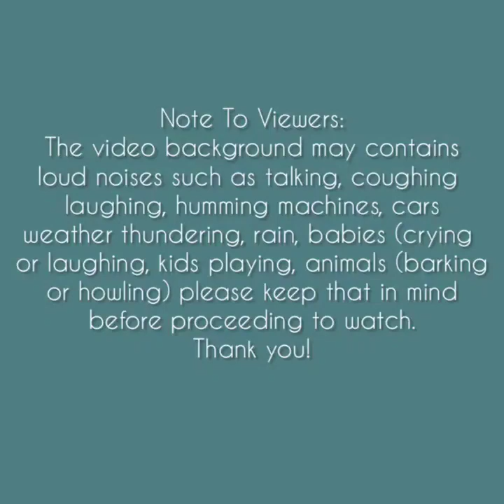Asmr | Taro Powder Crunchy Ice Eating Sounds [Solo: meimei] Compilation